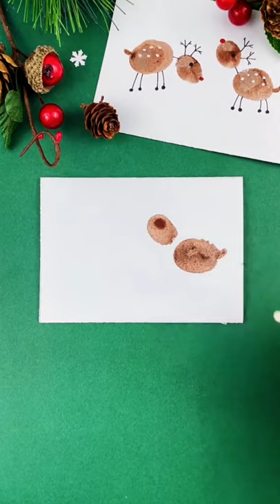Finger Painting Ideas for Christmas | Easy Christmas elk Finger Painting | Christmas Crafts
Finger painting is a fun way to do painting for everyone. In this video I have created lovely elk paintings for Christmas using finger. These ideas are very simple and can be quickly done.
This beautiful painting can be used as Christmas decorations at home, or you can diy  Christmas cards for your family or friends by adding your own ideas~